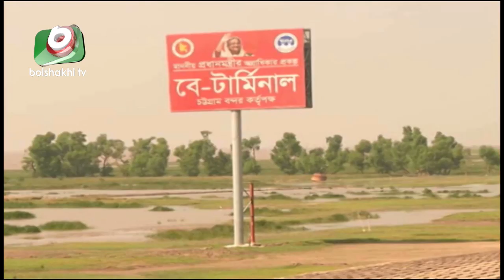থমকে আছে চট্টগ্রাম বে-টার্মিনাল নির্মাণ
থমকে আছে চট্টগ্রাম বে-টার্মিনাল নির্মাণ | Chattogram Bay Terminal | Nayem | 17Jan20